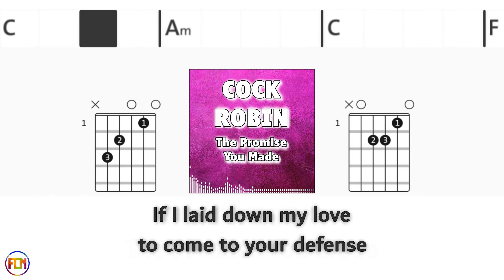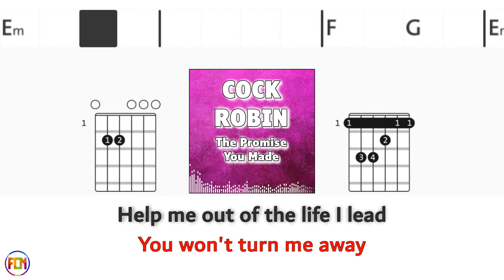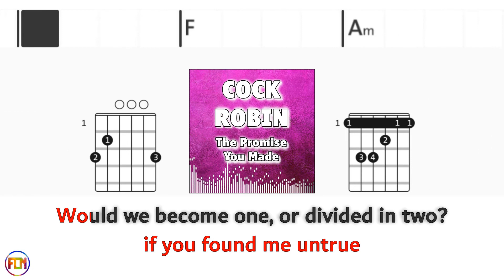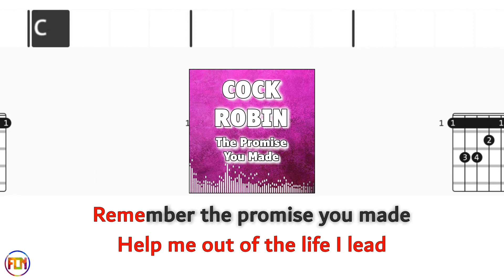COCK ROBIN The Promise You Made NO AUDIO FCN GUITAR CHORDS & LYRICS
ROBIN «The Promise You Made» Play along with scrolling guitar chords and lyrics